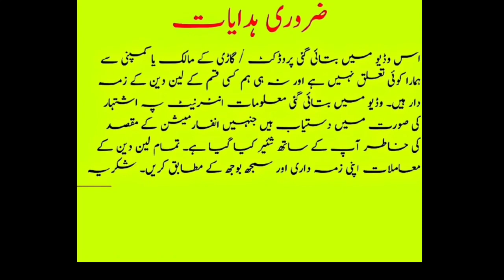NISSAN DIESEL CDI 311 TRUCK 2007 MODEL PRICE REVIEW DITAIL CONDITION DEMAND ] @Abresh cars & vlogs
NISSAN DIESEL CDI 311 TRUCK 2007 MODEL PRICE REVIEW DITAIL CONDITION DEMAND

good Condition 10 wheeler truck
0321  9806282